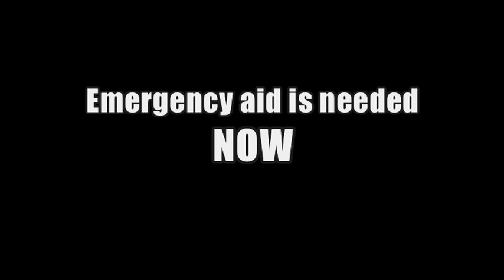Krize v Jižním Súdánu: uprchlíci v Mabanu jsou v ohrožení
Lékaři bez hranic varují před hrozivými zdravotními následky pro desítky tisíc nových uprchlíků, kteří se po přechodu hranic ze Súdánu do Jižního Súdánu ocitají v přeplněných uprchlických táborech neschopných zajistit základní životní potřeby. Situace ve federálních státech Horní Nil a Unity se rychle vyvíjí v závažnou krizi. Zásoby vody docházejí a humanitární pomoc je nedostatečná. Samotná zdravotnická pomoc nestačí v situaci, kdy zesláblým lidem přicházejícím do táborů schází přístřeší, potraviny a voda. Čtěte více na